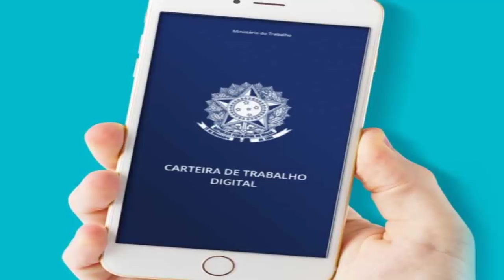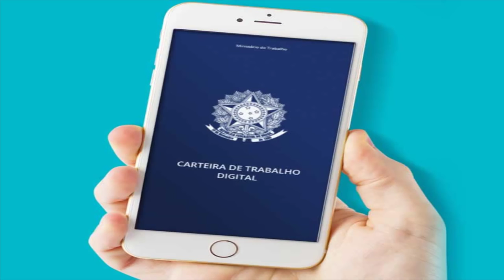CARTEIRA DE TRABALHO COM EMISSÃO ELETRÔNICA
A Comissão de Constituição e Justiça e de Cidadania da Câmara dos Deputados aprovou  projeto de lei que permite a emissão da Carteira de Trabalho e Previdência Social (CTPS) em meio eletrônico, se houver requerimento escrito do trabalhador.